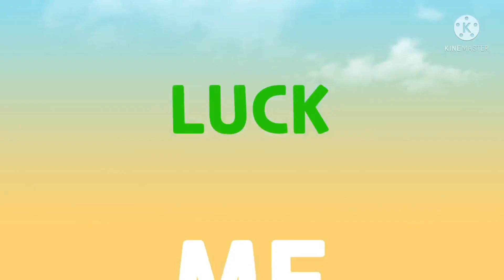เที่ยวบ้านพักตากอากาศหน้าร้อน เห็ดเยอะมากๆ เก็บเห็ดผึ้งดอกใหญ่ๆ ฟินสุดๆ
สวัสดีค่ะวันนี้เพชรจะพาเพื่อนๆมาเที่ยวบ้านพักตากอากาศค่ะ เดิมทีเป็นบ้านคนอาศัย แต่ได้ขายให้เจ้าของใหม่ ซึ่งเป็นญาติของสามีเพื่อนเพชร เพชรเลยได้เที่ยวด้วยค่ะ วันนี้เพชรจะพาเพื่อนไปเดินเล่นเก็บเห็ดผึ้งหวานกันนะค่ะ มาค่ะมารับชมกันเลยค่ะ

ชอบก็กดไล้ค์ , กดติดตาม ,กดแชร์ ,กดกระดิ่ง เพื่อท่านจะได้ไม่พลาดคลิปใหม่ๆและสามรถติดตามช่องสาวอิสานได้ที่นี่ค่ะในNorway Oslo ได้ที่นี่ค่ะ ขอบคุณทุกแรงกำลังใจที่มีให้กันเสมอมาค่ะ